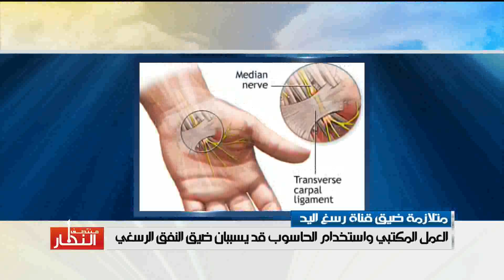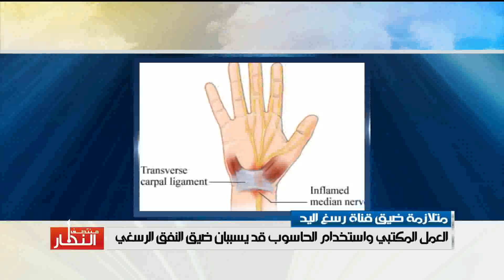منتصف_النهار 14/11/2016